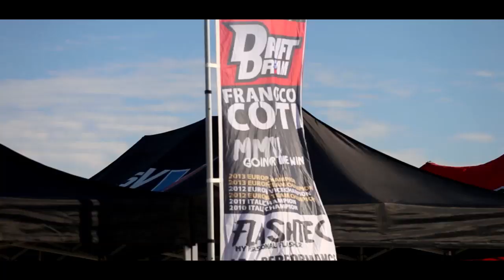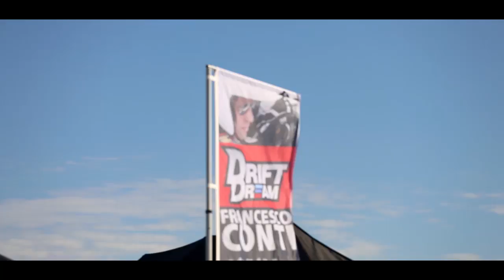Francesco Conti @Round6 Monster Energy King of Europe Drift ProSeries 2014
Francesco Conti had an amazing King of Europe Drift ProSeries season in 2013, winning the champion in both Individual and Team Rankings. He also managed to get an impressive 7 podiums out of 8 events.

Round 6 of the 2014 Season was scheduled to take place in Tokol, Hungary.